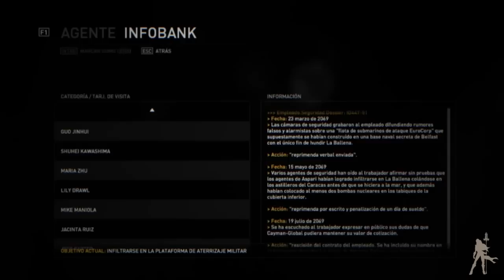Syndicate HD - Parte 10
No hay mucho que decir. Continuamos avanzando siguiendo el rastro de la doctora, aunque conocemos a un nuevo enemigo que cancela las funciones de nuestro chip.

Todos los derechos sobre estos videos son propiedad de Electronic Arts, Starbreeze Studios y GungnirGames